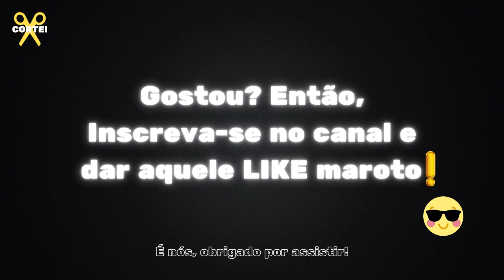FAKE NEWS DA MIA KHALIFA NA CPI DA COVID (Entenda o Caso)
Corte do Flow Podcast no episódio com Randolfe Rodrigues e nesse corte do podcast conversaram sobre uma Fake News que aconteceu na CPI do covid envolvendo a ex atriz pornô Mia Khalifa. Veja no vídeo...

🔥 Descubra o poder do círculo circadiano para transformar sua vida! Clique no link abaixo...

👀 E se você também gostou desse corte do podcast deixa o likezin se não gostou mete o dedo no deslike, só não fique em cima do muro!

:) Considere deixar a sua opinião nos comentários a respeito desse trecho (FAKE NEWS DA MIA KHALIFA NA CPI DA COVID (Entenda o Caso))

Vamos conversar! Você pode fazer seu comentário abaixo agora...

👉 E se você quer assistir o episódio (RANDOLFE RODRIGUES - Flow Podcast #429) completo clique no link abaixo👇